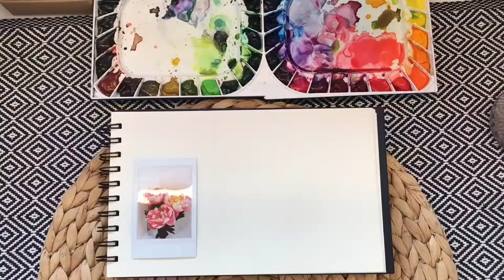How to Paint Loose Watercolor Peonies (TIME-LAPSE)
Loose watercolor peonies.

. Paper / FlyingTiger Sketchbook 100g (220 x 148mm)
. Brushes / Silver Black Velvet Size 6
. Watercolor / Mijello Mission Gold Watercolor, ShinHan PASS Hybrid Colors, Winsor & Newton Gouache